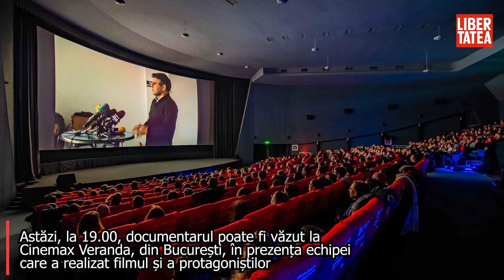Dana Rogoz, în lacrimi după vizionarea filmului „colectiv”: ”Plec acasă cu privirile părinților”